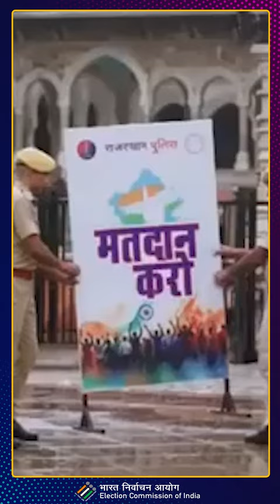India's Paralympic gold medallist and ECI State Icon Devendra Jhajharia appeals to voters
India's Paralympic gold medallist and ECI State Icon Devendra Jhajharia appeals to voters to participate enthusiastically in upcoming elections in Rajasthan .